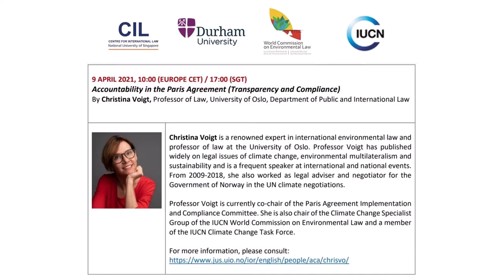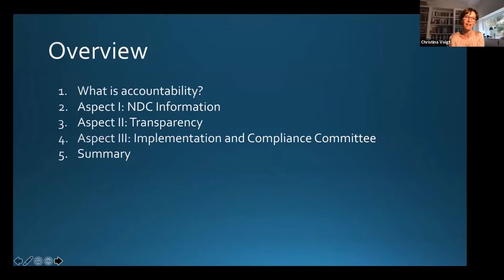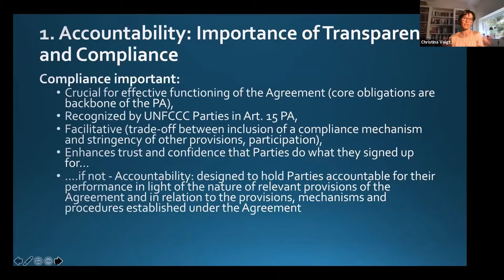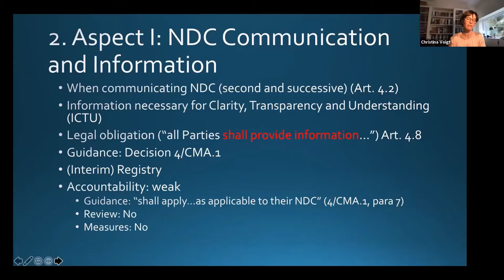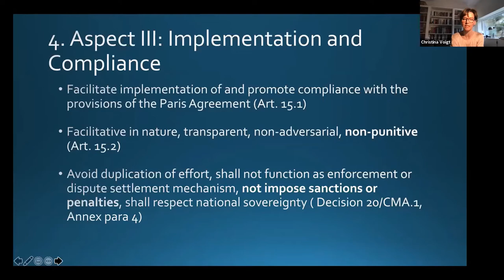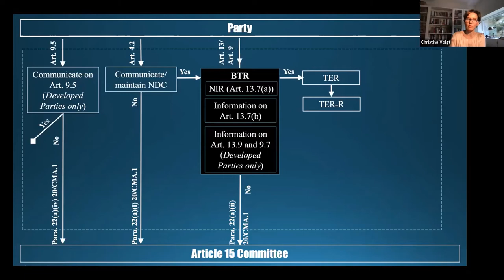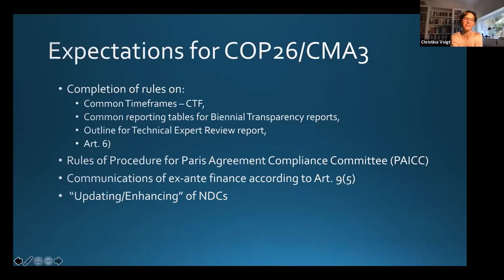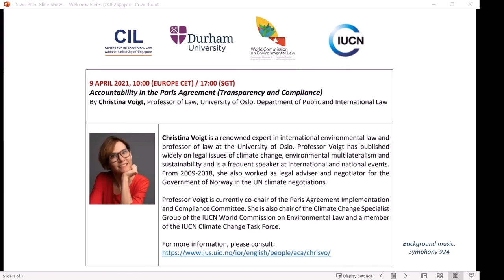[COP 26] Dr Christina Voigt on “Accountability in the Paris Agreement (Transparency and Compliance)”